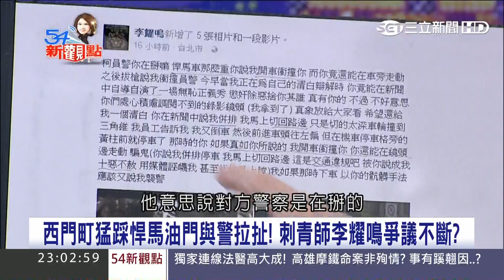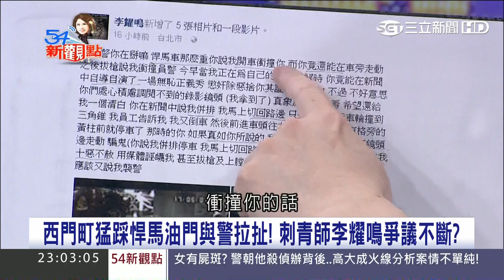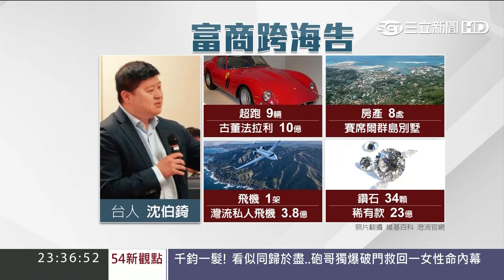20170502【54新觀點PART3】以為是自然死亡! 高仁和警官調查後竟是一場離奇懸案｜陳斐娟主持｜三立新聞台